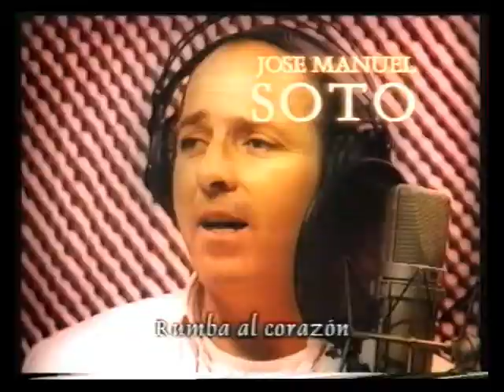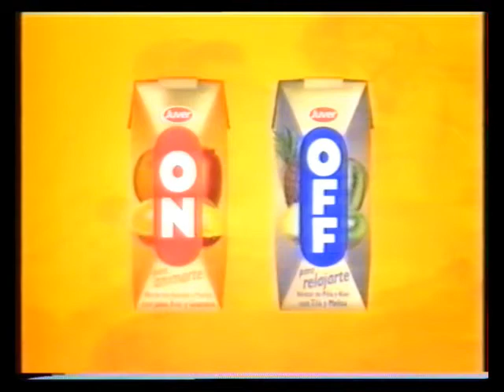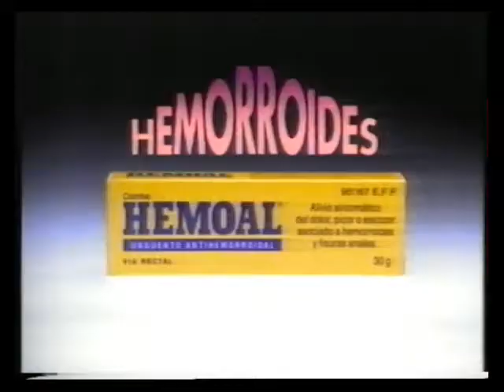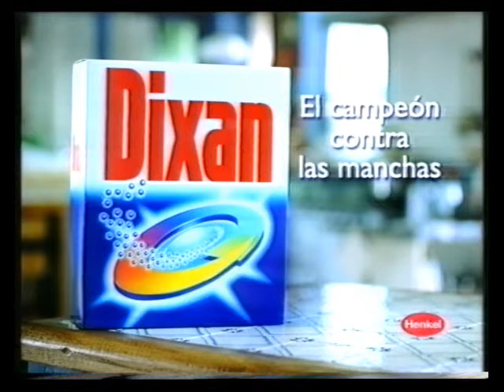TVE1 (Bloque publicidad 6 07 01) Parte 3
Telefonica Movistar
Repsol
Sandoz Relojes (Voz Ricard Solans)
Alfa
Seur 8.30
CD David Civera
CD Jose Manuel Soto
Wanadoo (Voz Richard del Olmo)
On Off Juver
Monturas al aire Visionlab
Promocion Cine (Voz Juan San Ildefonso)
Hemoal (Voz Elias Rodriguez)
Acuvue
Gazpacho Gallina Blanca
Mr Potato
Acuvue
Dixan
CD Paulina Rubio (Voz Toni Aguilar)
Acuvue
CD Gente TVE
Contrato Amena
Promocion Paraiso (Voz Juan San Ildefonso)